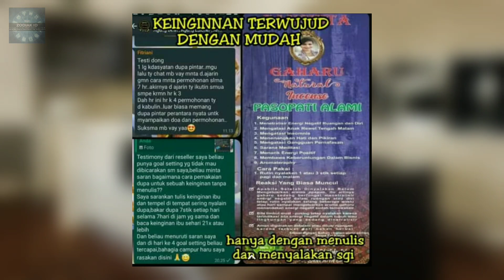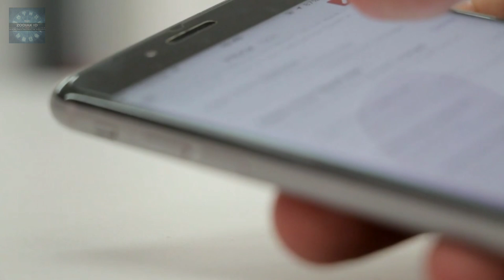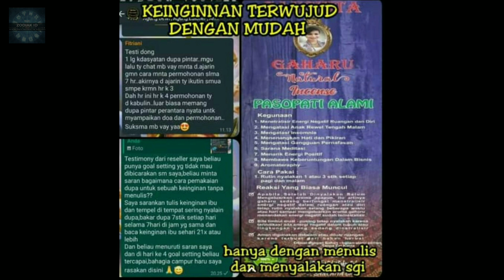KAMIS EMAS!! SHIO YANG HOKI KAYA HARI KAMIS 30 SEPTEMBER 2021, KAMU SALAH SATUNYA?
Hai sahabat Zodiak ID, berikut shio yang bakal beruntung hari Kamis 30 September 2021. Shio apa aja ya kira-kira? langsung aja simak.